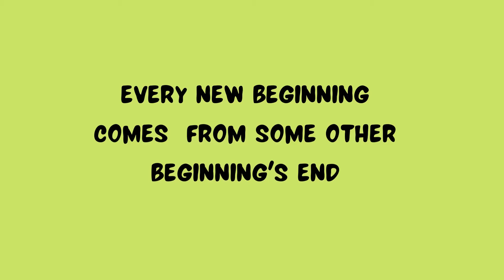AERONUTS | Aeromodelling Glider workshop | Woodworking with Balsa wood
We are a team of passionate aeronautical engineers willing to enrich the STEM skills of the engineering student community.

If you would like to conduct an Aeromodelling workshop at your school, or college?